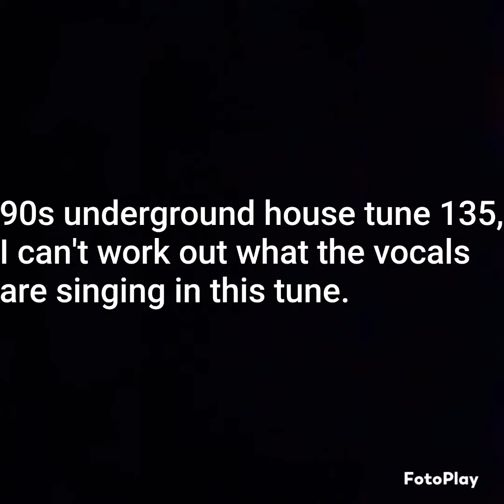Please ID this 90s underground house/garage house tune.